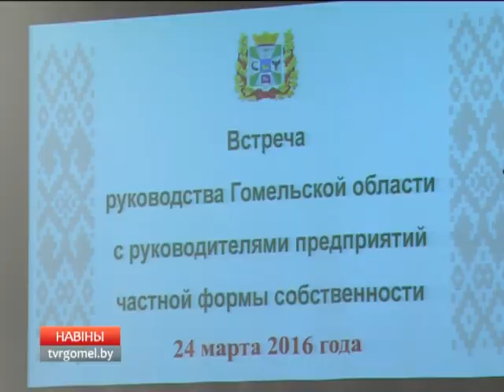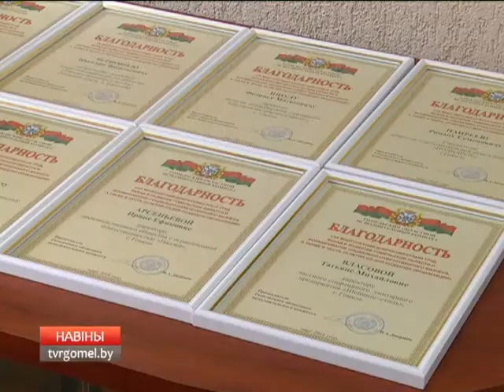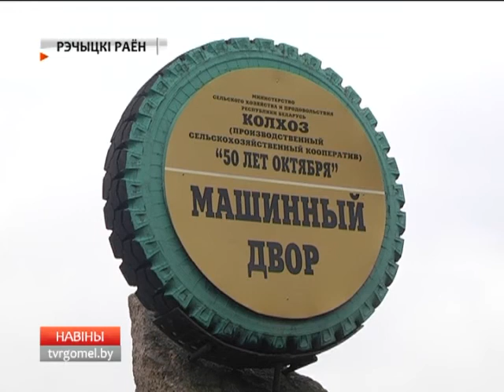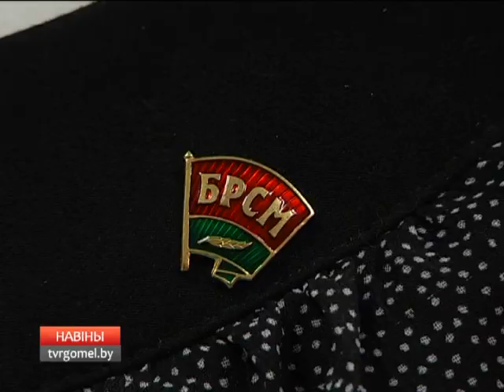25 03 2016 НОВОСТИ 15 30 БТ4